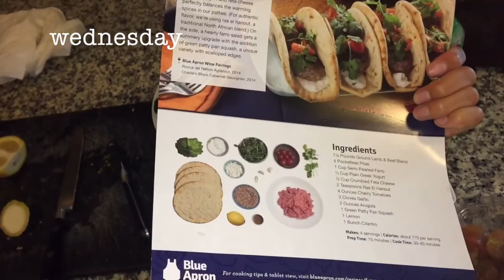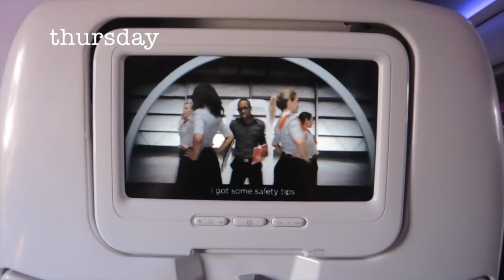Vlog 4: OSL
0:00 wednesday, 8/3
1:52 thursday, 8/4
6:21 friday, 8/5
8:29 saturday, 8/6
9:47 sunday, 8/7